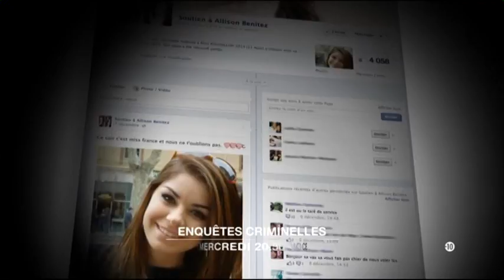enquetes criminelles ce mercredi 20h50 W9 13 7 2015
Vu Le x x 2015 (J M Année) (voir dans le titre)

   Mmsl35BA2015d                                                                    Mmsl35 ba2015d